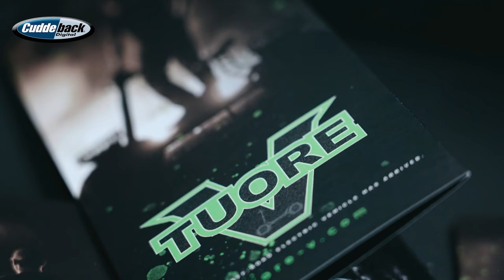Reliving My Craziest Hunting Experience | Midwest Whitetail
On this week's episode, we join Jared Mills as he walks us through the events of his craziest hunting experience, an intense fight between his target buck "George Brett" and another mature buck back in 2014. Then, Jared provides a review on the Tuore-V, a rugged off-road personal vehicle that has quickly become his favorite tool for quiet hunting access.

Save almost $2000 on the Tuore-V using our code "MWPRO"